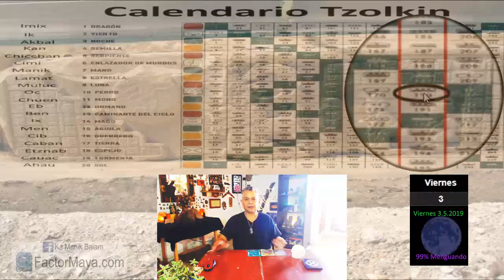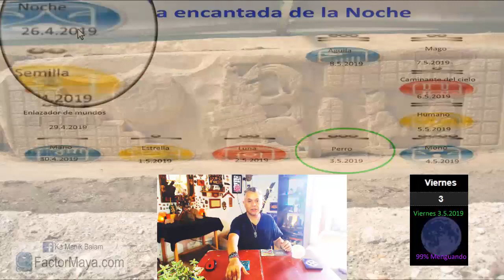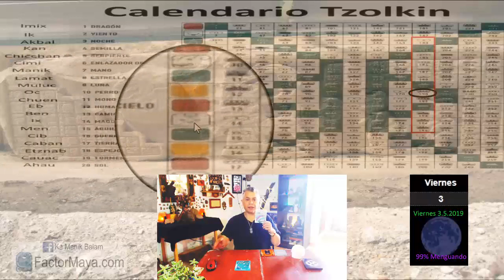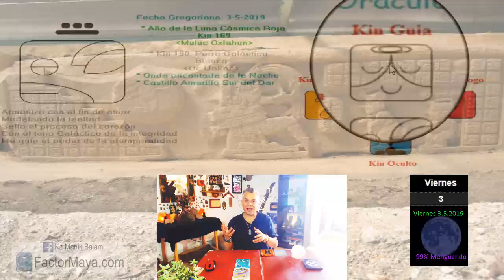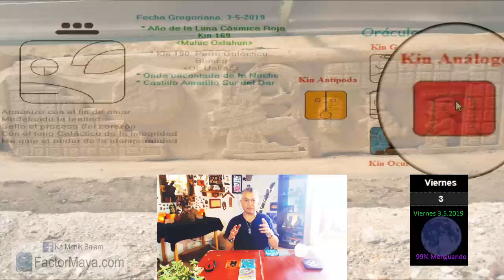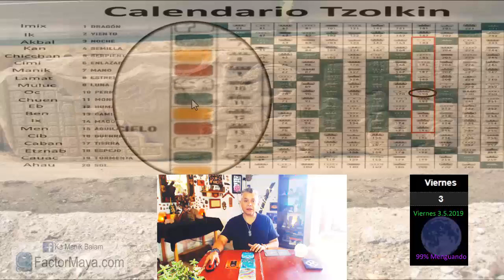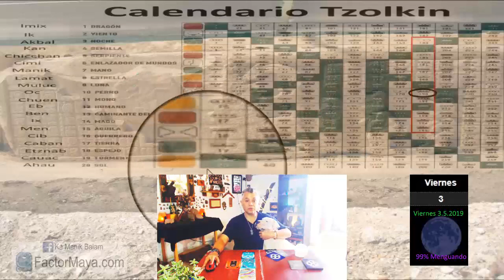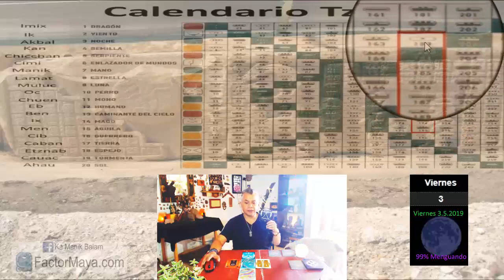Sabiduria Maya “Tzolkin”. Viernes 3 Mayo 2019. “Perro Galactico”. Kin 190. FactorMaya.com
La única y verdadera lealtad, es hacia nosot@s mism@s.
Amar incondicionalmente no es soportar abusos.
La gente nos trata como nos tratamos a nosotr@s mism@s.
La integridad, es hacer lo correcto, cuando nadie esta viendo.
Prestar atencion a nuestros sueños, nos guian.
¿Cómo puedo armonizar mi vida?

Gratitud infinita!